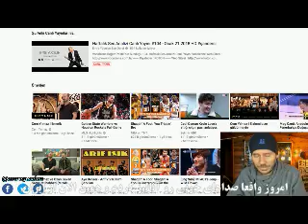Pouya Abdi - Emreh Guillen admired Pouya’s Voice ( تحسین صدای پویا توسط امره یوجلن )